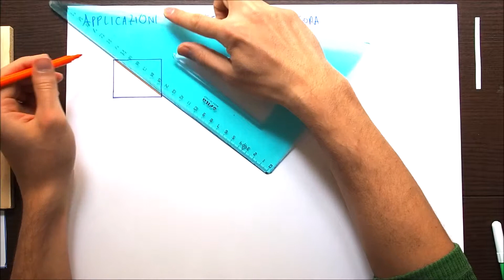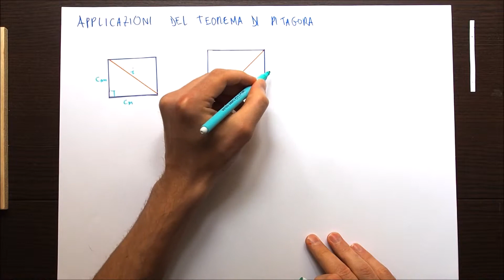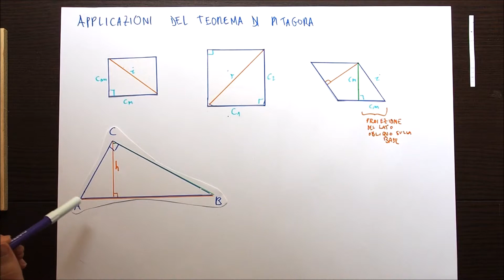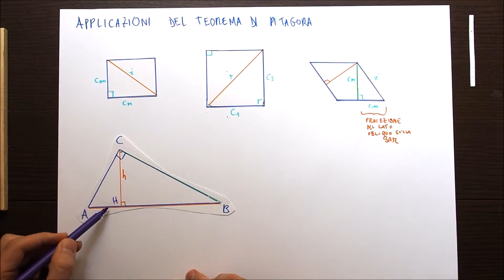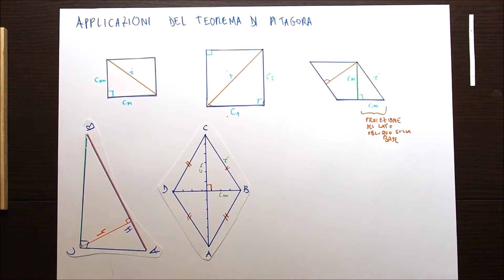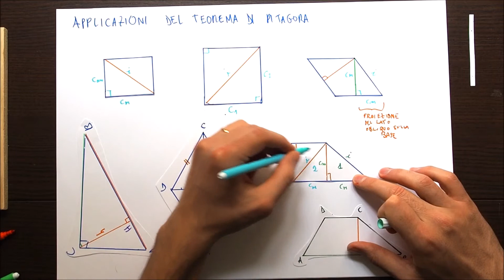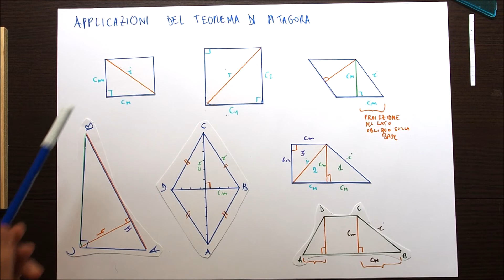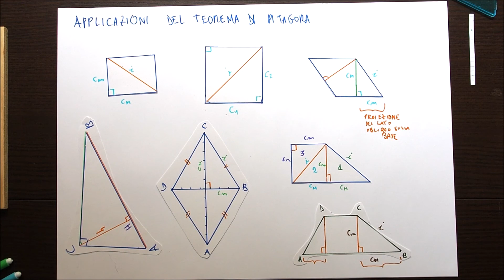05 applicazioni nelle figure piane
i triangoli rettangoli nelle figure piane, teorema di Pitagora applicato ai rombi, rettangoli, quadrati...